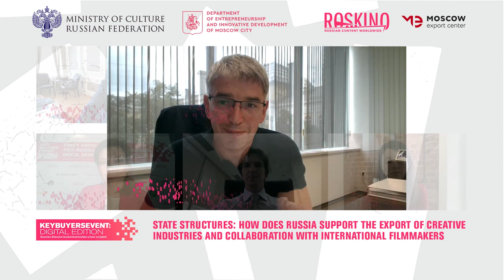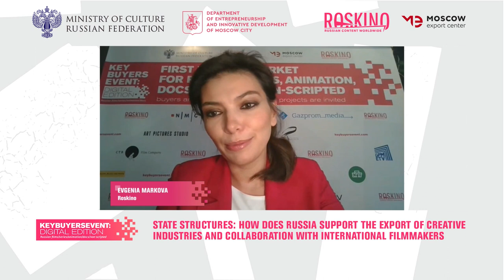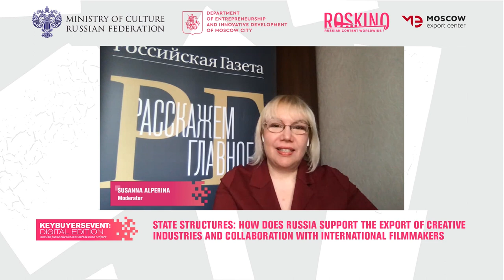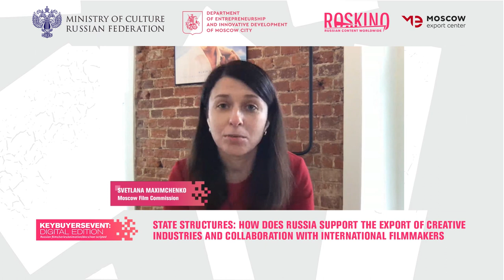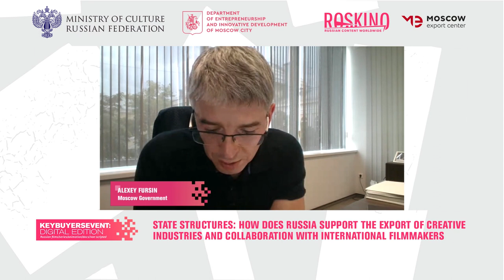State structures: how Russia supports creative industries export and international partnerships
State support is crucial for long-term development within the international market. Representatives of the key state structures of the Russian Federation will explain how they support creative industries and encourage export contracts, and highlight opportunities the country holds for international filmmakers now and after the pandemic.

Talking points to be shared with moderators and speakers:
How does the Ministry of culture support the cooperation between Russian producers and foreign partners? What are the most successful co-production cases supported by the Ministry?
What is the main criteria for supporting a project by the Ministry?
Are there any case studies/conclusions on the rebate system launched at the end of last year? Does the Ministry plan to develop and maintain a compensation system for foreign producers?
How does the Department of Entrepreneurship and Innovative development of Moscow support the export of Moscow creative companies?
What measures help to adapt the product to the foreign market and encourage the signing of international deals?
How does the government help the industry to develop in the international markets: existing support measures and development plans?
What are the results of the support: main export indicators, festivals, international achievements of industry leaders?
How does the Moscow film Commission work? What are the advantages of shooting in Moscow and plans for cooperation with international producers after the pandemic?
What are the additional features for foreign manufacturers?

Participants:
Maxim Ksenzov, Deputy Minister of culture of Russian Federation
Alexey Fursin, Head of the Moscow Department of Entrepreneurship and Innovations
Evgenia Markova, CEO of Roskino
Nikita Gusakov,  Senior VP of “Russian Export Center”, CEO "EXIAR"
Svetlana Maximchenko, CEO of Moskino, Moscow Film Commission

Moderator:
Susanna Alperina, Film and TV editor, "Rossiyskaya gazeta"